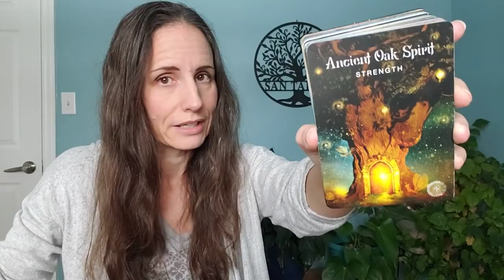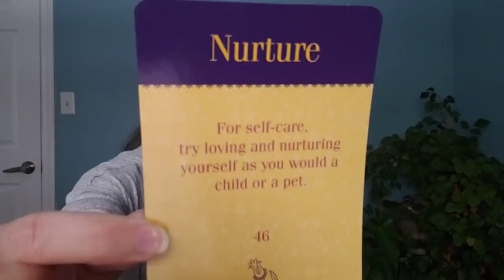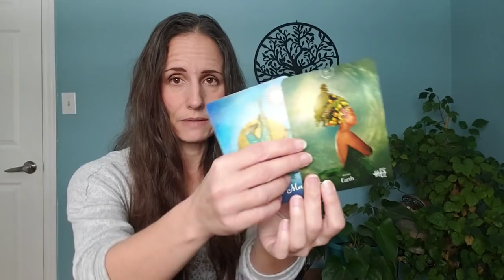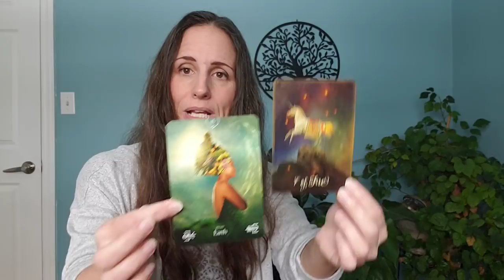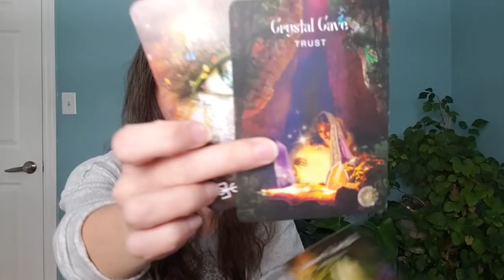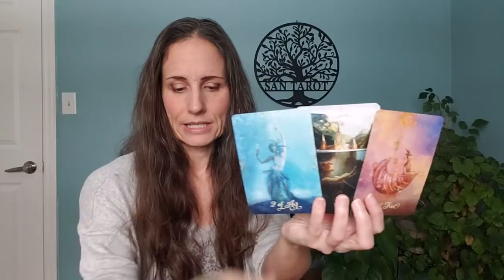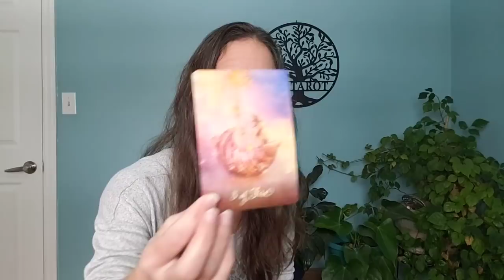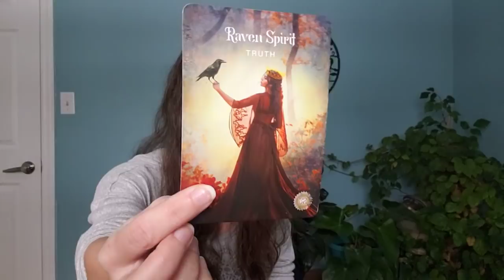Virgo - A bold move.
Decks:
The Good Tarot by Colette Baron-Reid
The Elemental Oracle by Stacey Demarco
The Sacred Forest by Denise Linn